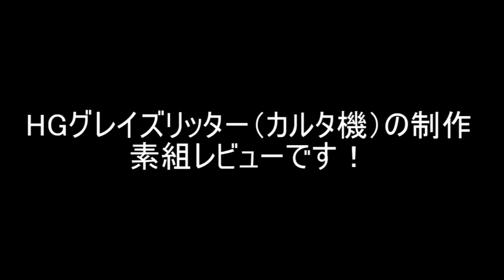「HG グレイズリッター（GRAZE RITTER）カルタ機レビュー」の巻き#07腰部・ブースター制作 / 機動戦士ガンダム 鉄血のオルフェンズ Iron-Blooded Orphans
「HG グレイズリッター（CARTA'S GRAZE RITTER）カルタ機レビュー」の巻き
07腰部・ブースター制作
今回は、グレイズリッター（CARTA'S GRAZE RITTER）カルタ機の素組レビューです。

第9話 盃

第9話 盃
テイワズの代表、マクマード・バリストンに会うため、名瀬に連れられてテイワズの本拠­地である歳星を訪れる鉄華団。そこでオルガは名瀬から意外な提案を受ける。

第23話 未定

第24話 未定

第25話 未定